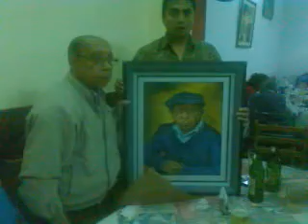Almuerzo con Germán Lizarzaburu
Entrega de Cuadro al óleo a nuestro epónimo de la promoción 1987 - Bodas de Plata, hermano guadalupano Germán Lizarzaburu Gutiérrez, Distrito de Magdalena-Lima-Peru